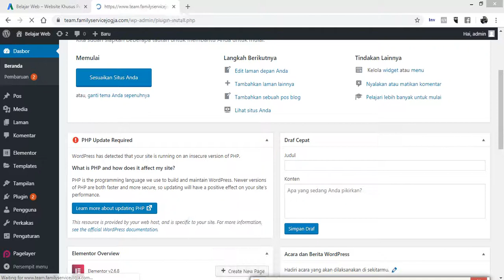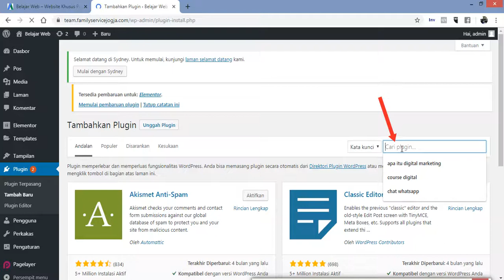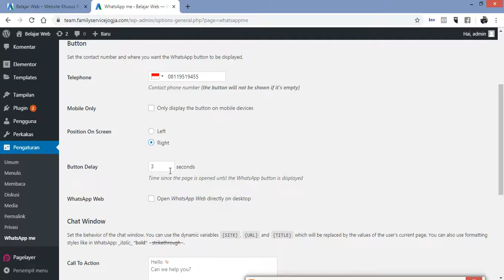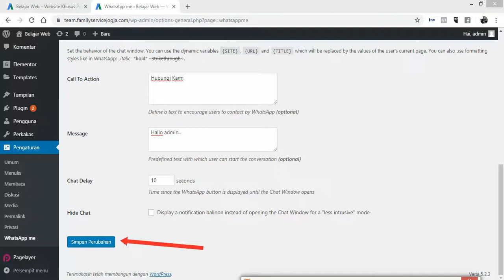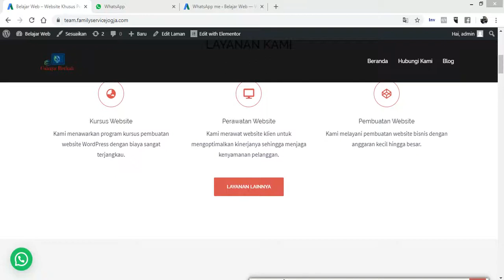Cara Menambahkan Fitur Chat WhatsApp ke Website WordPress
Panduan memilih, instalasi, mengaktifkan dan melakukan pengaturan pada plugin atau fitur Chat WhatsApp website WordPress.

Panduan dibuat oleh Sukri Sudin untuk peserta kelas Digital Marketing 101.